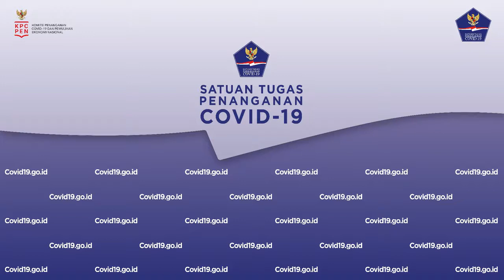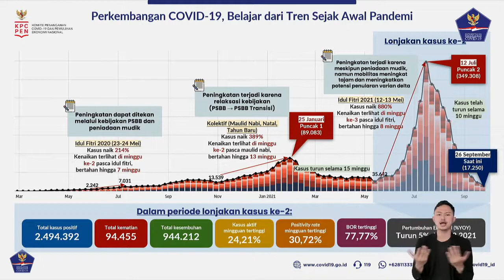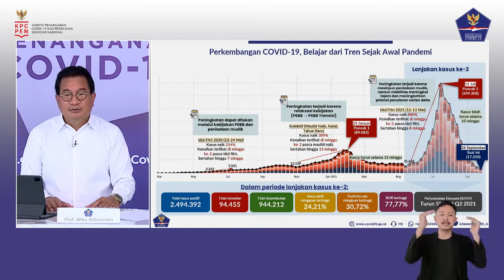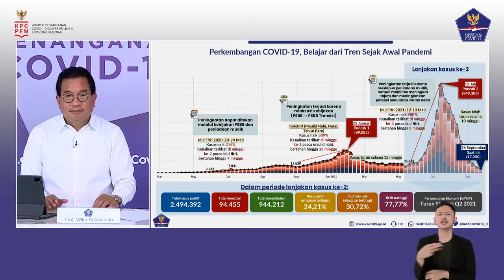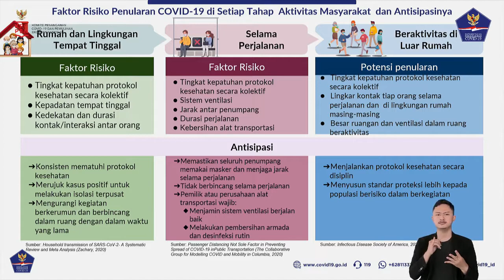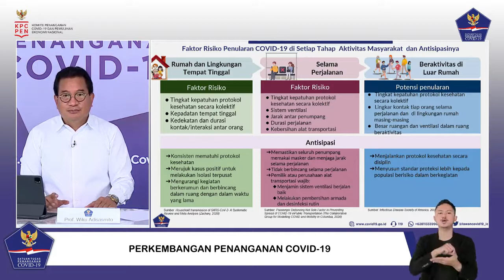Perkembangan Penanganan Covid 19 di Indonesia per 30 September 2021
Halo SahabatTangguh.

Konferensi Pers dilaksanakan pada: Kamis, 30 September 2021 - pukul 17.00 WIB di Media Center, Graha BNPB – Jakarta secara LIVE ON TAPE dengan hak siar yang dapat dipakai untuk seluruh media.